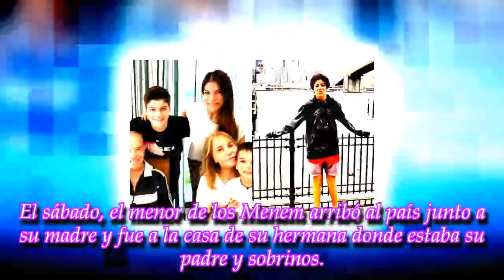Terminó mal la visita de Máximo Menem a su papá y hermanos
ROYAL NEWS

Así lo relató Carlitos Nair tras el desplante que el menor les hizo en pleno asado dominguero. "No dio explicaciones y se fue", sostuvo.
► With th